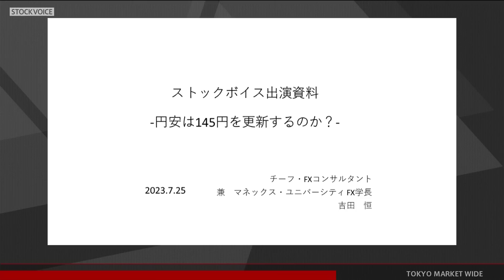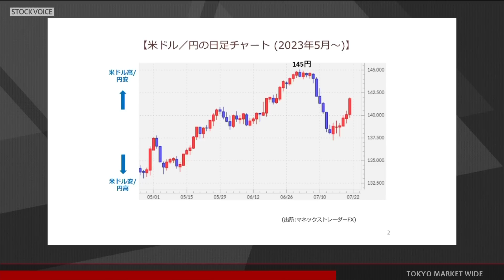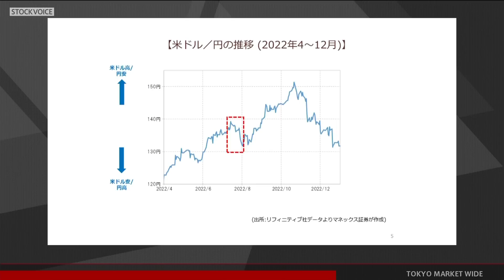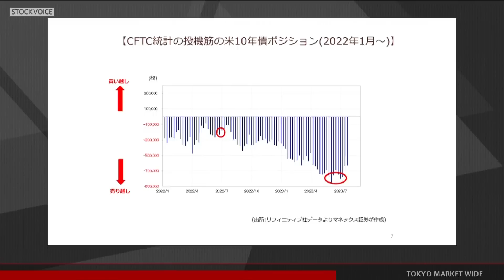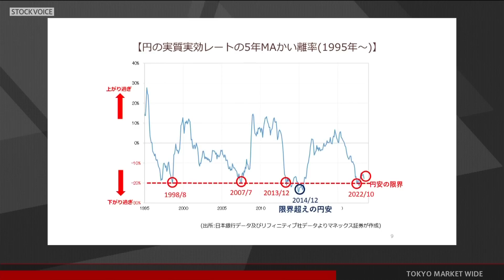ゲスト 7月25日 マネックス証券 吉田恒さん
本日の出演/マネックス証券 吉田恒さん